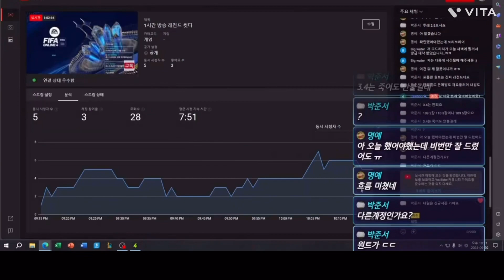포를란 활용법 및 강화 성공 꿀팁까지